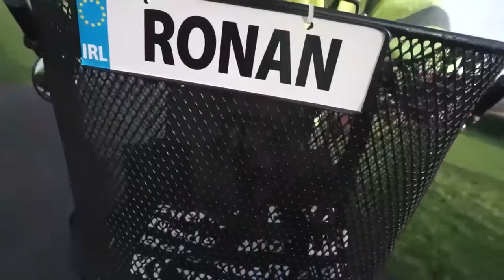Ronan Kelly's Ireland It's Nearly Summer In Bray, Co Wicklow!